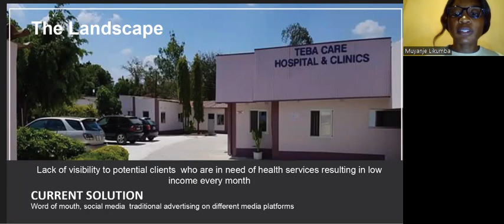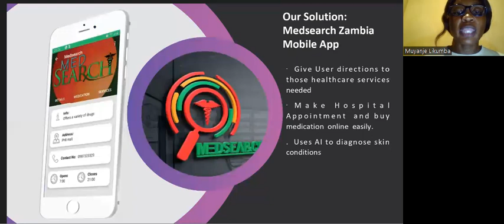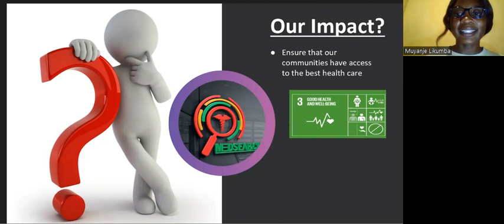29 December 2023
AI4GOOD Presentation